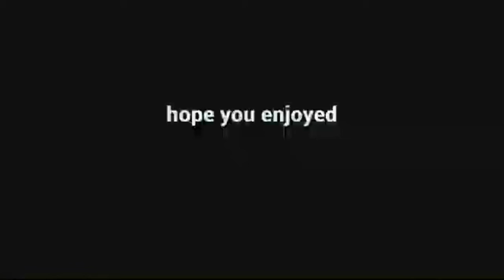Go__Go__Go 🚗